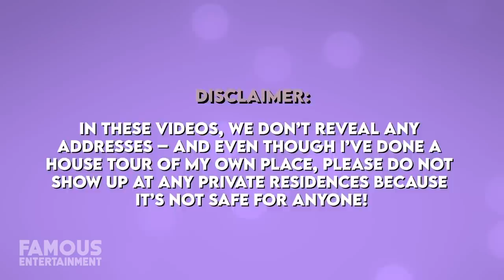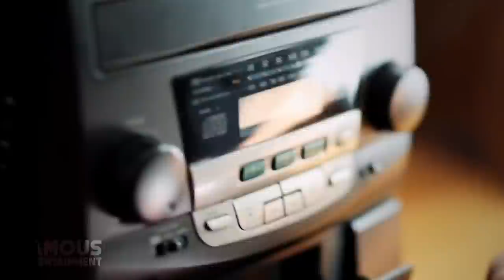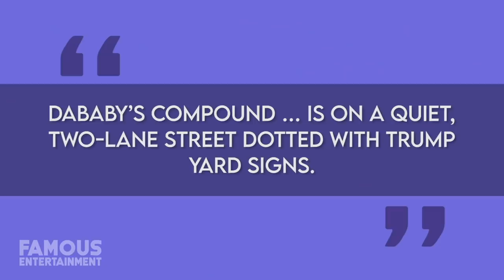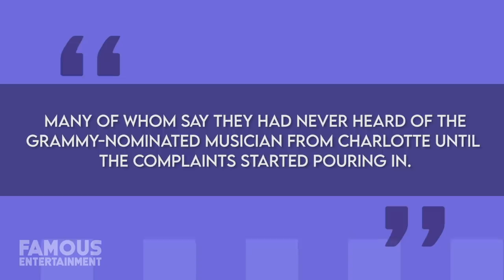10 Celebrities Who Live in North Carolina | DaBaby, Mr. Beast, Fantasia Barrino & More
10 Celebrities Who Live in North Carolina | DaBaby, Mr. Beast, Fantasia Barrino & More

North Carolina may not sound like an action-packed state, but you might be surprised to learn a handful of celebrities have called this place home over the years, and plenty of them still do! North Carolina is a state in the southeast of the United States, bordered by Virginia, South Carolina, Tennessee, and the Atlantic Ocean on the East. While Raleigh is the state capital, Charlotte is the largest city here and for someone who’s never visited, that’s also the city I’ve heard about the most. Now I’m not going to bore you with history and facts about North Carolina but it’s said to have a great climate, a thriving job market, and some of the nicest neighbors around. So there’s definitely a list of reasons why a celebrity chooses to live here.